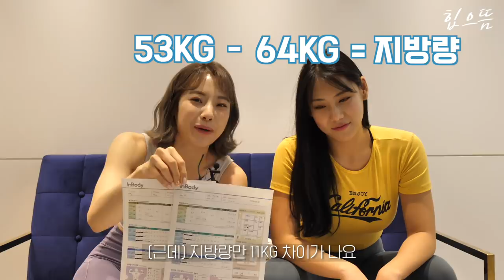64kg모델이 찾아왔습니다. (체지방률31%실화?)